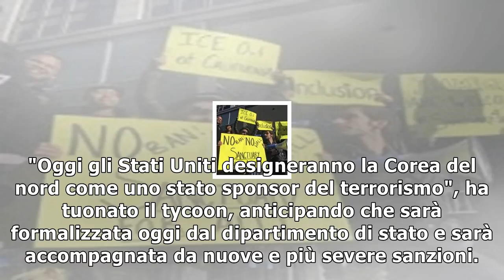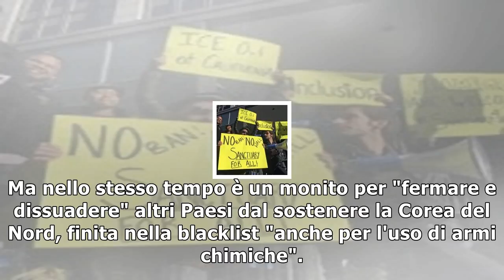Trump rimette la corea del nord tra gli sponsor del terrorismo